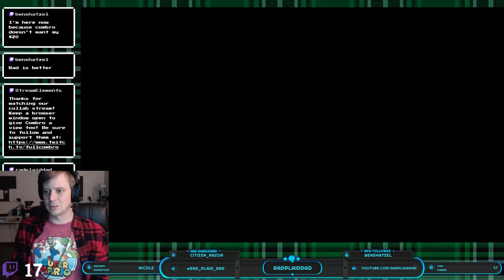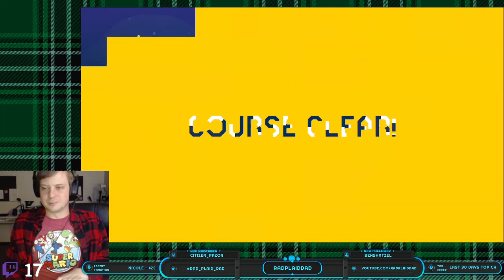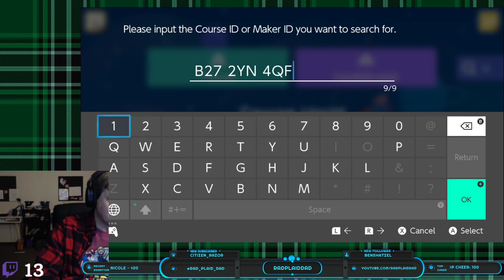Discord Halloween Event Collab with !combro - All 18 levels from our !mm2 server contest will be pla